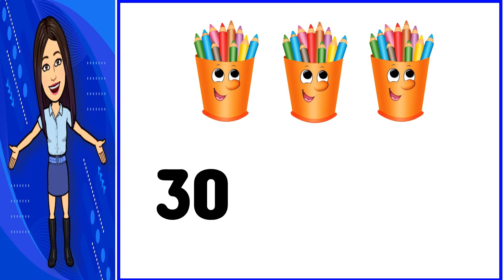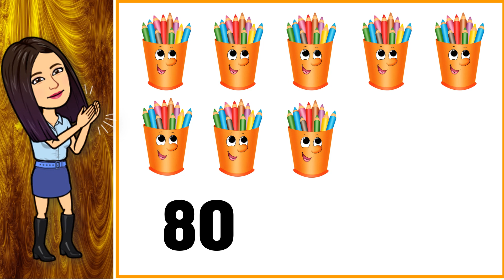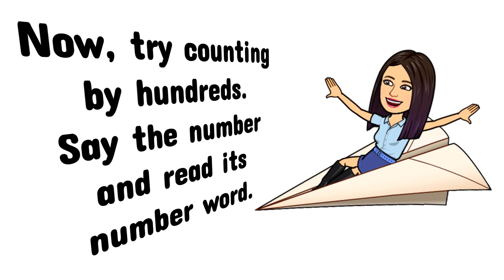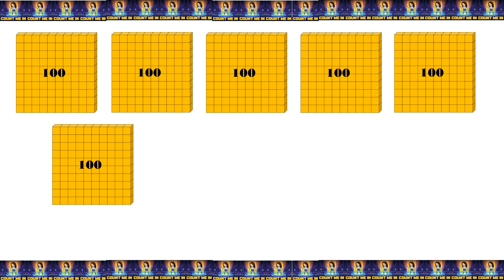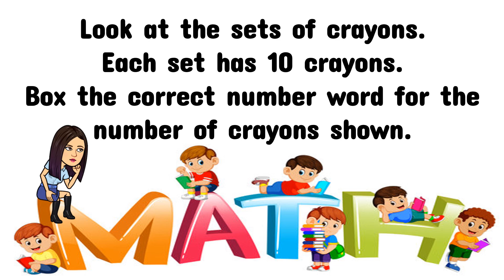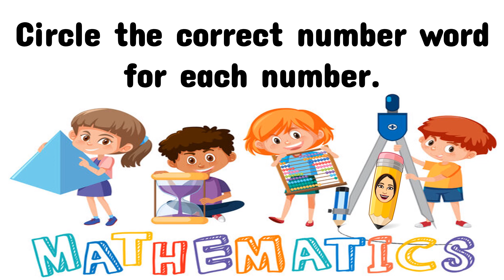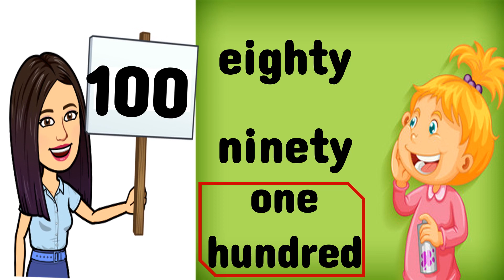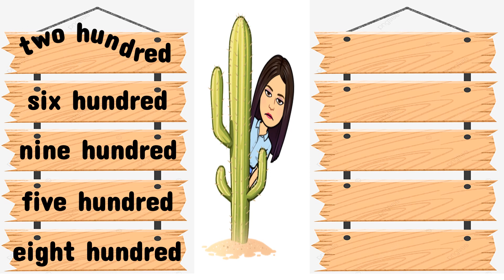Number Words Tens to Hundreds | Writing Number Words | Numbers | Teacher Beth Class TV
In this video, you will read and write number words tens to hundreds.
Let's LEARN, PLAY, and GROW . . . TOGETHER!